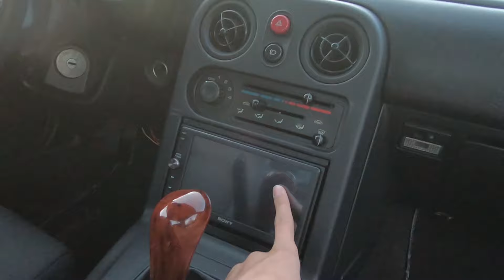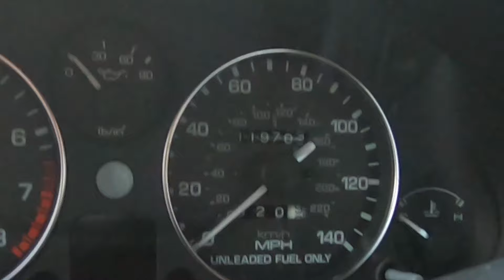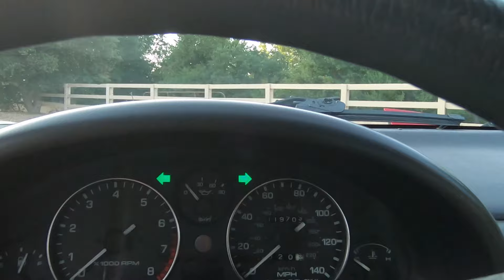I BOUGHT A 1991 MAZDA MIATA!!!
I've had it for about 3 and a half weeks now. Sorry it took me so long to get to this. Another video Wednesday or something.
XBL GT: NinerFanGaming1
Video Equipment:
-AT2020 microphone
-GoPro Hero 4 Black
-Elgato Gaming Software
-NVIDIA GeForce Experience (shadowplay)
-OBS
Alt. Titles:
I JUST BOUGHT A 2019 MAZDA MIATA
MY NEW CAR